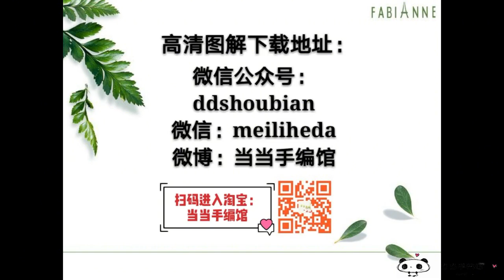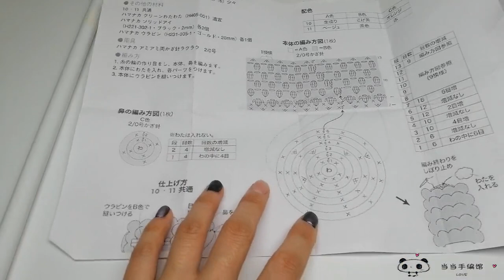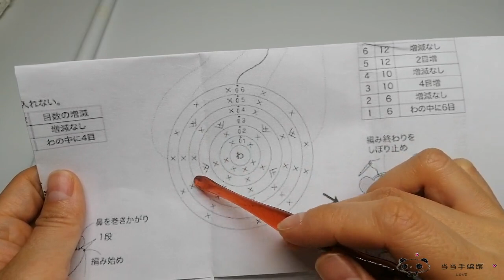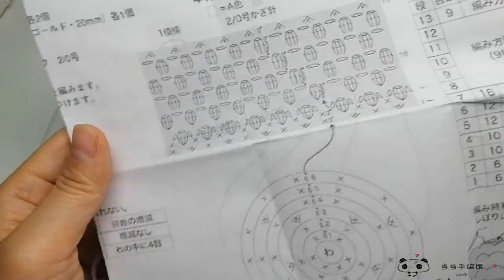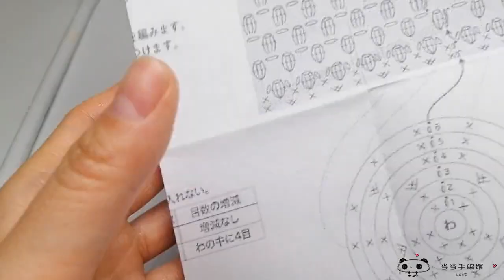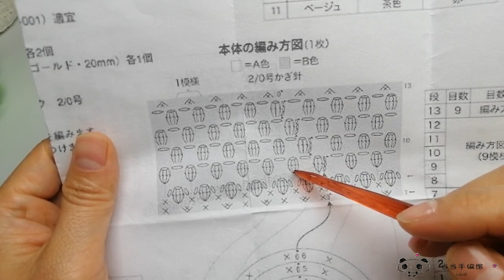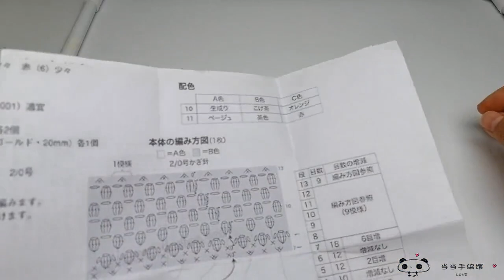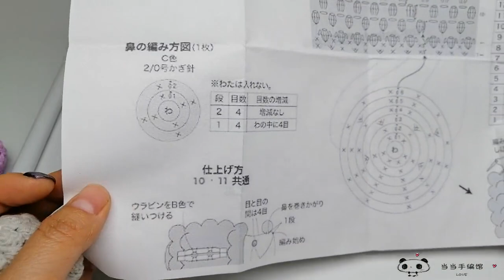小刺蝟鉤針編織教程，鉤了一個平常的下午，看到了刺蝟寶寶軟萌的一面#手工#編織#鉤針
分享新手零基礎鉤針教程
哈嘍~大家好呀~
✦這裡是噹噹手編館✦
絲絲手中線，為君細細縫；
不日不月，平興織女舞金梭；
精湛手工織造，健康天然創新；

本頻道致力於提供安全的內容，適合所有年齡層的觀眾，特別是兒童